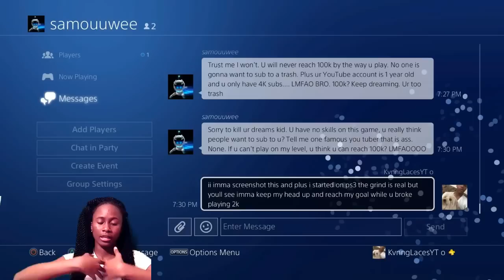YOUTUBE HATERS !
PS4 account
: DopeLMT

Social medias
🤘🏾 Facebook Jaylaa Lewis
🤘🏾 KIK YoutubeJaylasGaming

With Hard work & Dedication Anything is possible to accomplish - Jobless Garret-

💕 Always follow your dreams Anything is Possible 💕